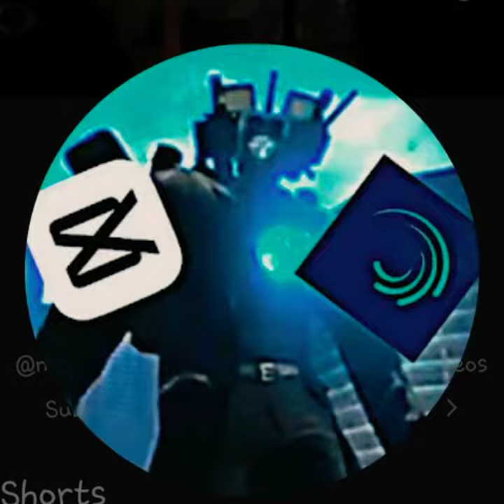2.78k special random battle.s |edit| part 3